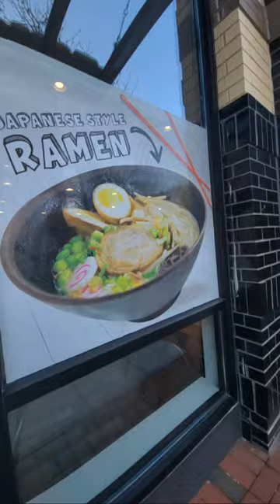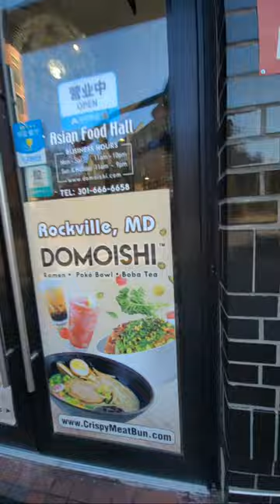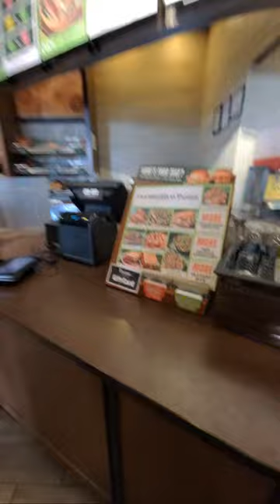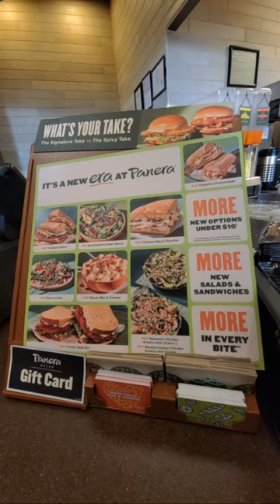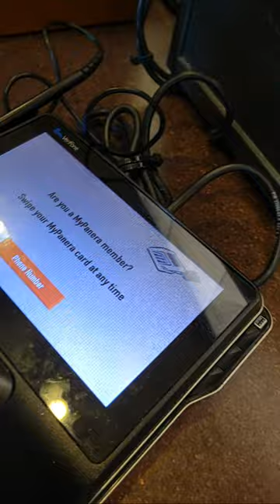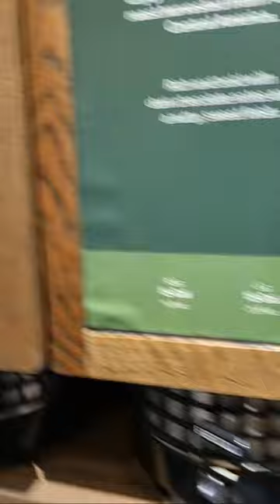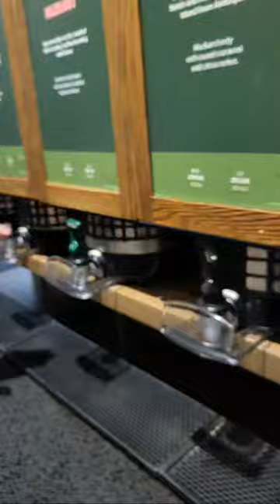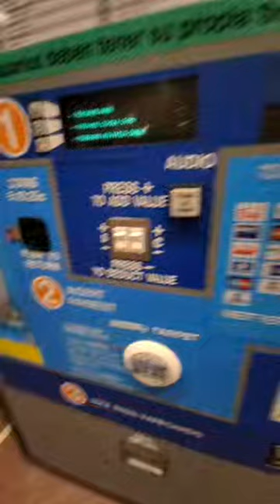Strengthen the bond